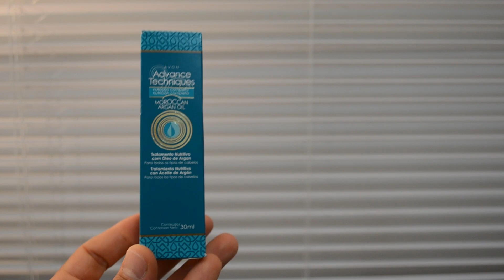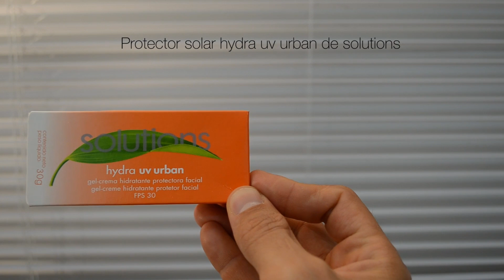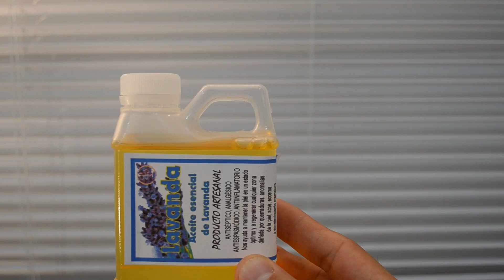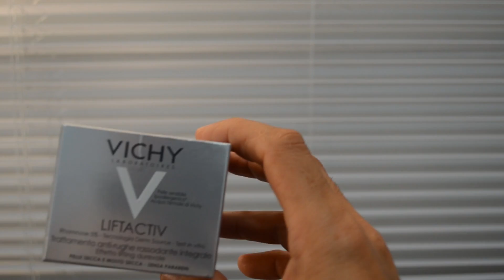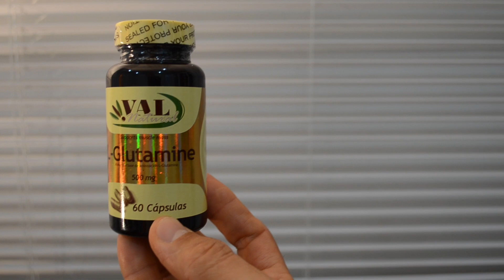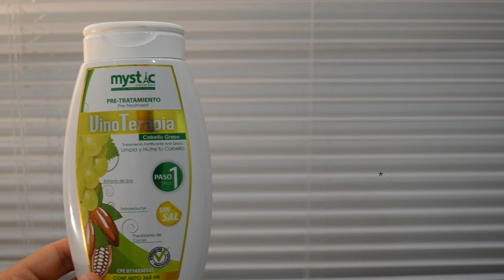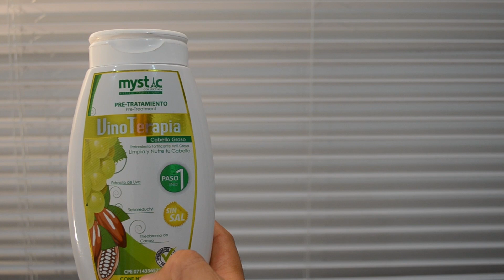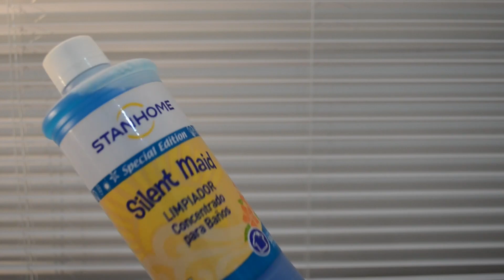Compras de marzo 2015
Hola a todos bienvenidos nuevamente a mi canal, disculpen la tardanza pero aquí tienen las compras del mes que nos deja (marzo), en camio vienen los terminados del mismo mes, espero que les guste este vídeo y que lo disfruten, como siempre espero sus comentarios y sus likes. Gracias a todos por verme y comentar, se les quiere un montón. Abrazotes!!!